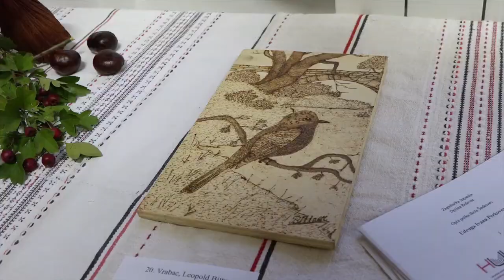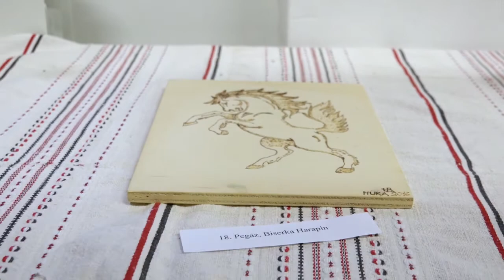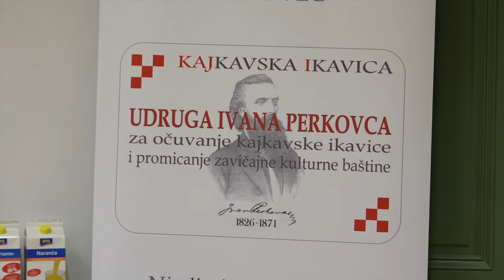Televizija Zapad - Našim krajem 28.9.2016.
U ovoj epizodi emisije Našim Krajem za vas smo pripremili sljedeće teme:

Prikazom starog načina berbe saznajte kak su brali naši stari.
OŠ Pavao Belas po treći put ugostila likovnu koloniju Udruge Vladimr Maleković.
Već tradicionalna sezonska rasprodaja rabljene robe održana u Jakovlju.
Otkrijte koji su sve radovi u tijeku na području Općine Brdovec.
Posjetitelji Stare škole Šenkovec uživali u radovima sudionika likovne kolonije u Vukovom selu koju je organizirala HUKA.